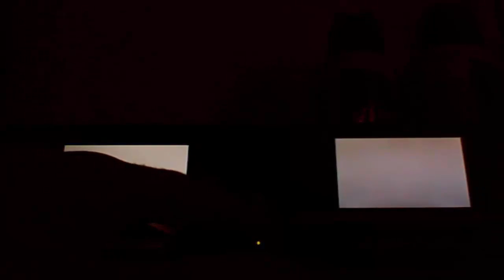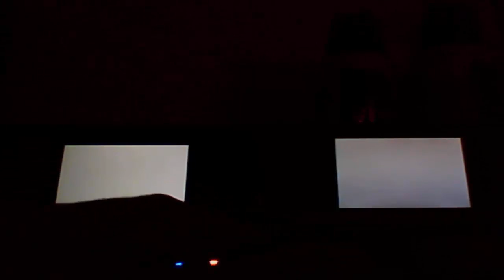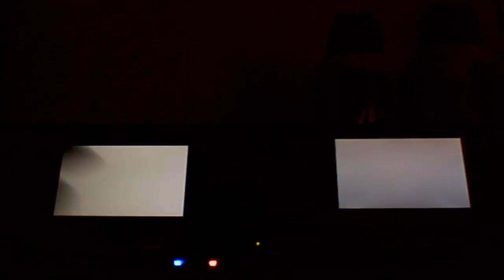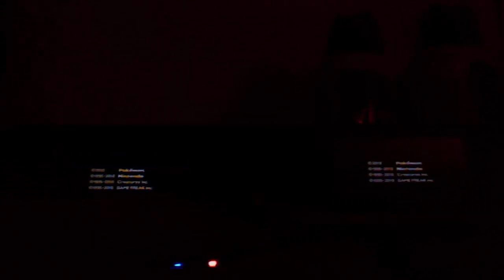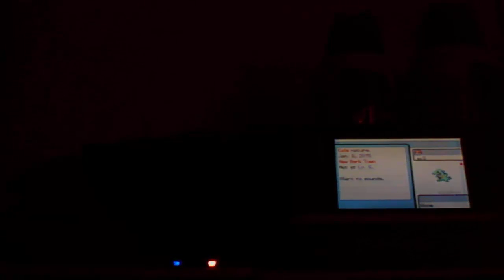Live Shiny Johto Starter After 892 SR (5352 Johto Starters seen) (Read description)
i was tired at the time so that the reason i didn't show on cheating devise and plus if i did have one the other starters would been shiny too and the shout out to amac715 for getting the nature right and here the video to him doing the samething but getting my target that i wanted